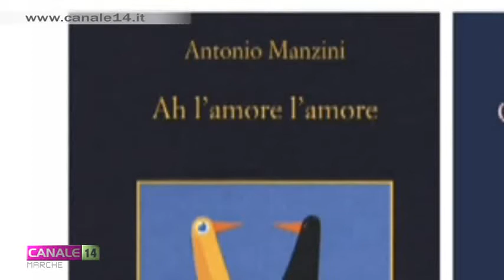"I Teatri di Sanseverino" chiudono con Manzini rassegna "I magnifici dieci"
Antonio Manzini, uno dei protagonisti della scena letteraria italiana, tra gli autori di gialli più letti, chiude la rassegna dedicata ai “Magnifici Dieci”, speciale programmazione in streaming che i Teatri di Sanseverino, curata dal direttore artistico Francesco Rapaccioni. A lui racconta il suo Rocco Schiavone.